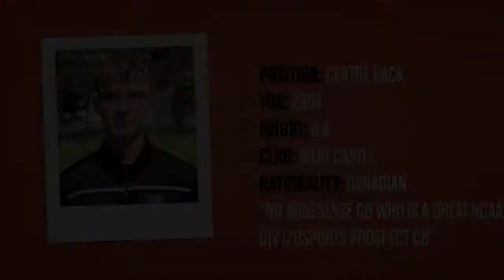Joey Branicki BTB Highlight Video